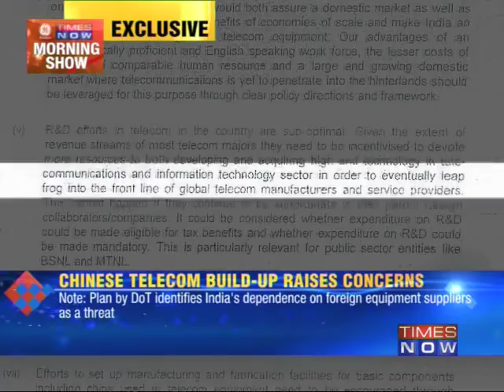Chinese telecom build up raises concerns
TIMES NOW is in possession of a recent National Security Council report that raises concern over the Chinese Telecom build up in India. In the report, the National Security Council has asked the Indian Govt to be wary of the use of imported sophisticated equipment particularly in sectors like telecom, which could compromise the country's security. Download the Times Now India's Election HQ app and get all the election info at one go. Social Media Links